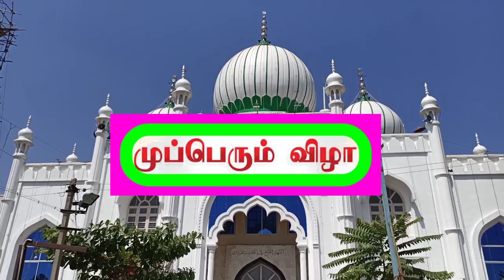TAMIL NADU DINDIGUL - NAGAL NAGAR முப்பெரும் விழா-12/02/2021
அஸ்ஸலாமு அலைக்கும்
மாஷா அல்லாஹ்.
நமது நாகல்நகர் ஜும்மா பள்ளி&மாடிபள்ளி முப்பெரும் விழா-12/02/2021- திறப்புவிழா